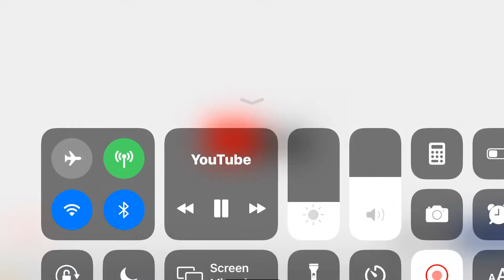Toilet Has A Sparta Jolly Rancher Remix